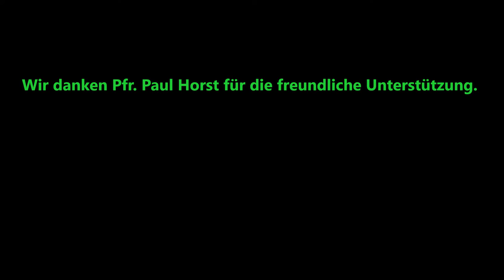3. Platz: "Auch Du bist gefragt!"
Der dritte Platz des Medienwettbewerbs "Herkunft hat Zukunft" wurde an den Filmbeitrag "Auch Du bist gefragt!" der katholischen Jugend St. Johannes Baptist in Garrel (Bistum Münster) vergeben.